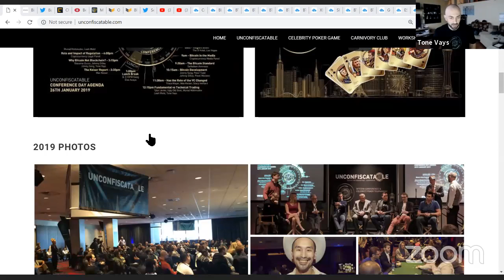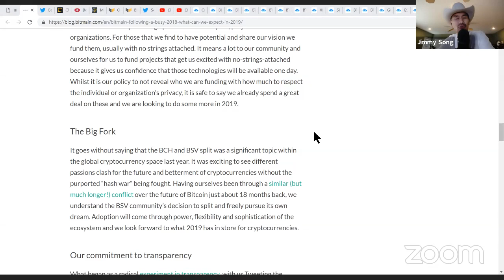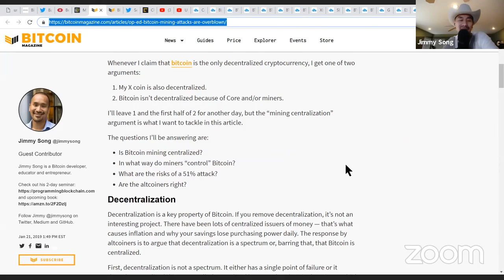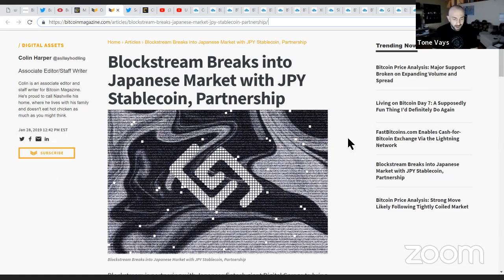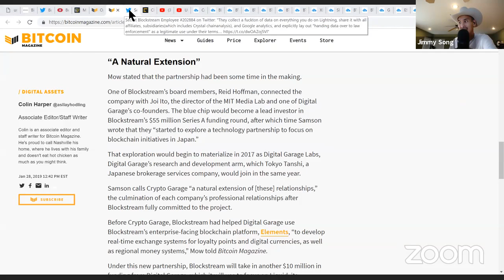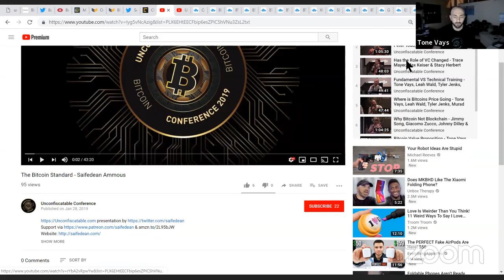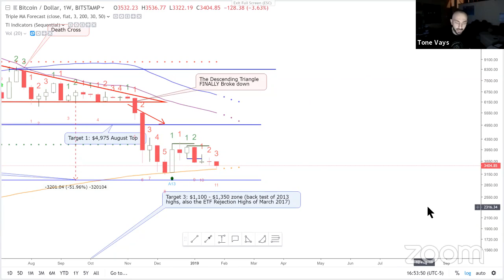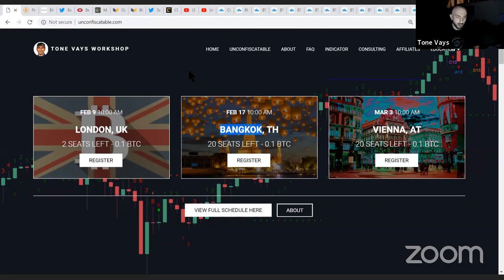Bitcoin Brief - Unconfiscatable, BIS Report & Lightning Spying